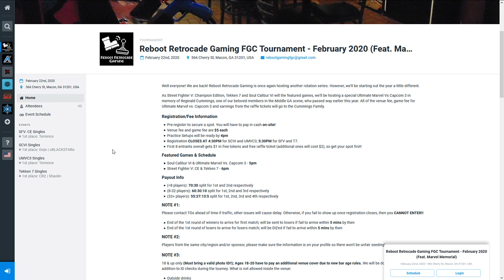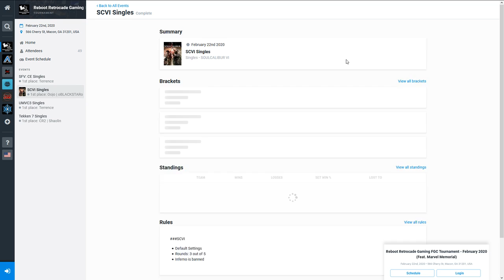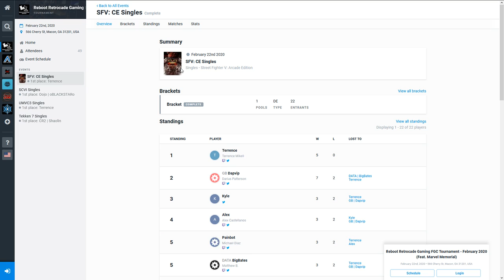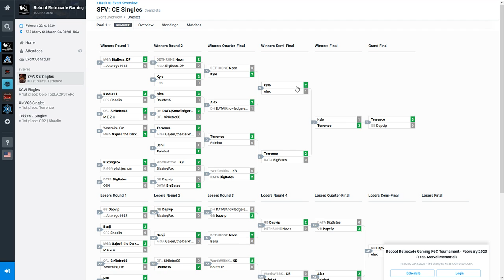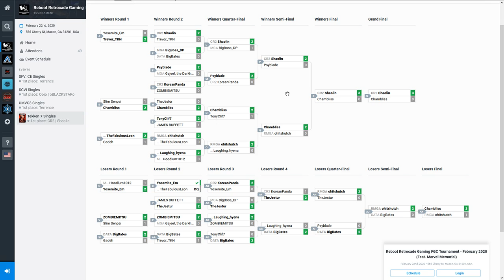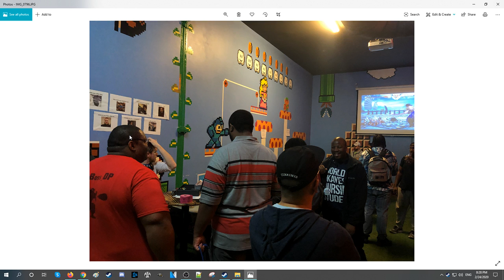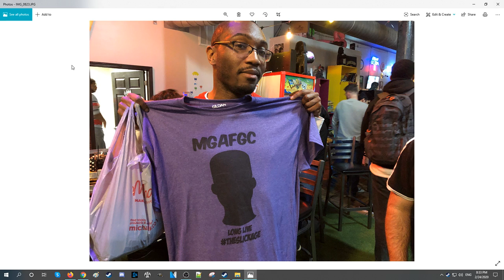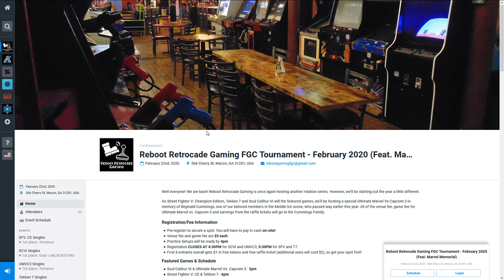[DTWU] Reboot Macon Memorial Monthly [2/22/2020]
Ayyyyye thank you for giving me your time!

Dogy's Tourney Wrap Up # 011 - Reboot Macon Memorial Monthly [2/22/2020]

Shirt: If you want to order a shirt or donate to Reggie's family, contact Sir Retro Shirt's are $10 dollars, and he's willing to ship